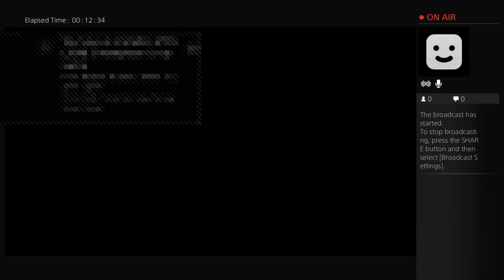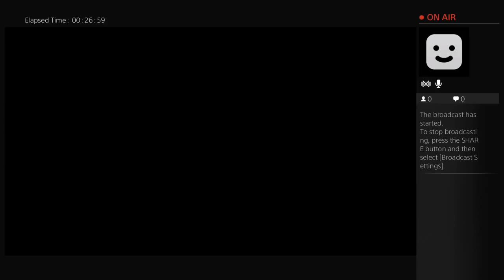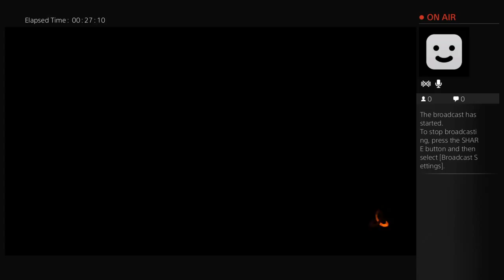Road to gold kn-44